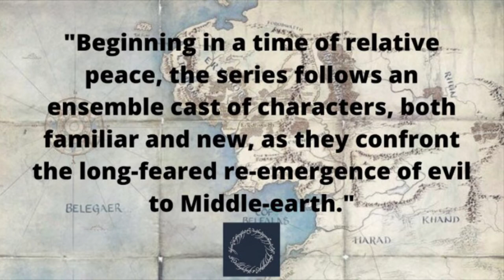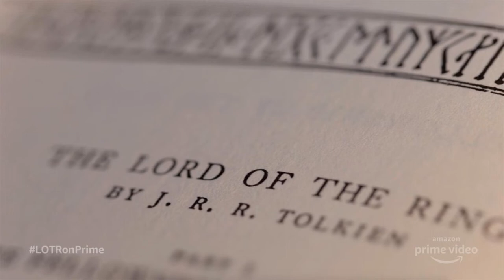Lord of the Rings TV Series Númenor: Tar- Meneldur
Hello my friends and welcome back to another video where today we will be looking at the fifth ruler of Numenor, Tar Meneldur and his son Aldarion.

Sources: Lotr Appendix, Unfinshed Tales, Silmarillion, lotr wiki, Tolkien gateway